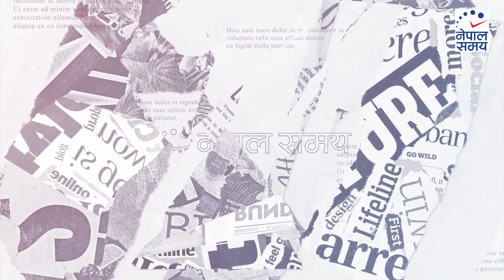नेपाली काँग्रेसले सभामुखलाई हटाउन महाअभियोगको प्रश्ताव ल्याए सहयोग गर्न तयार छौं : टोपबहादुर रायमाझी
८५८ - २०७५/७६